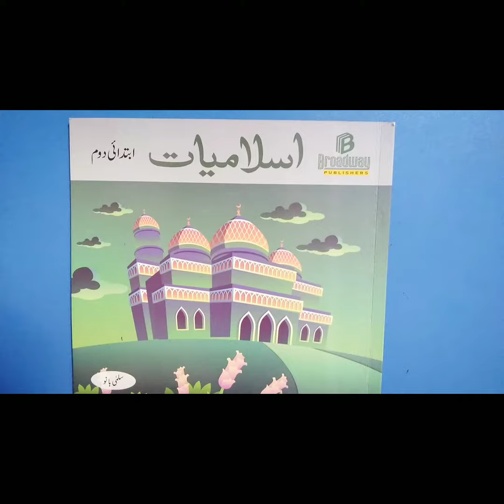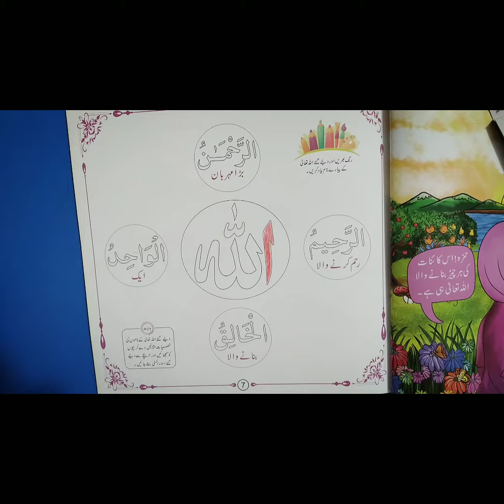Mont,23rd ,August,Monday,Day 1 Islamiat